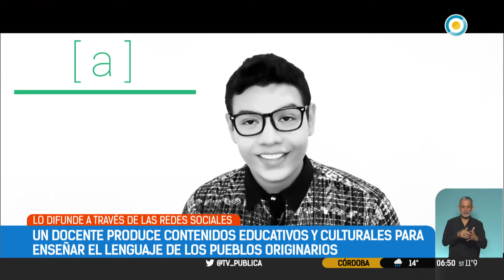Producen contenidos educativos y culturales en lenguaje de pueblos originarios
Héctor Martínez Flores es salvadoreño pero desde hace poco vive en Guatemala. Junto a un grupo de jóvenes produce contenidos educativos y culturales para enseñar el lenguaje de los pueblos originarios como náhuat que hablaba la bisabuela del joven.